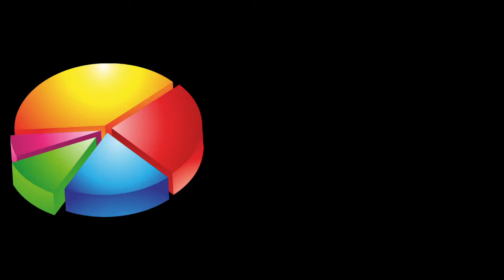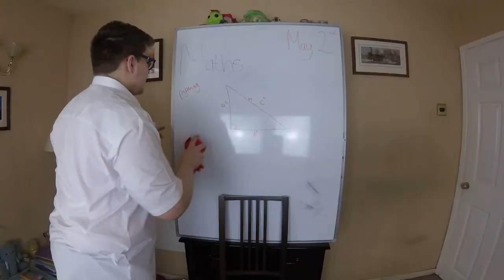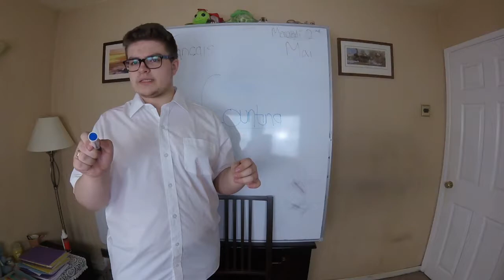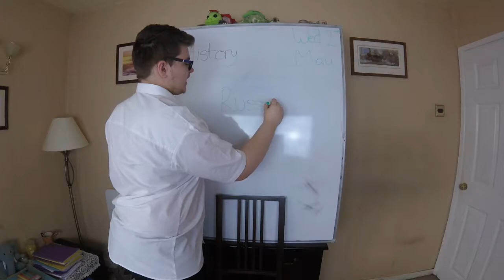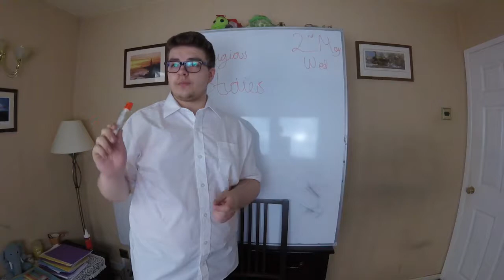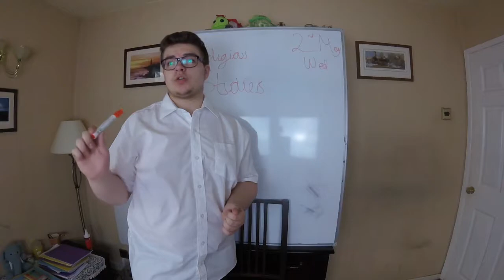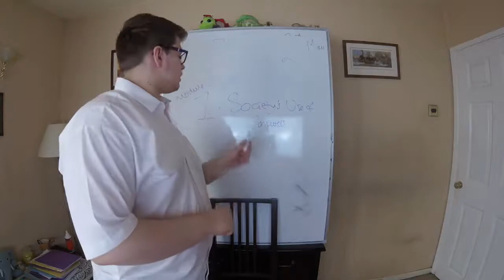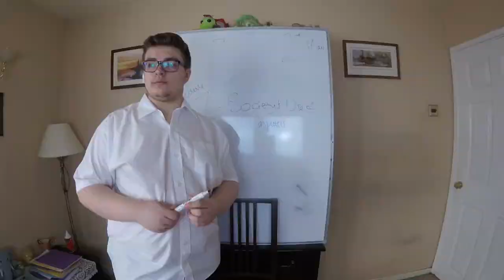EVERYTHING WRONG WITH SCHOOL SUBJECTS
HELLO TO YOU AND THANKS FOR JOINING ME ON MY CHANNEL.

This was an idea I have been working on a while and although I don't have the resources to take it to its full potential, I tried my best and I hope you liked it.

Tom